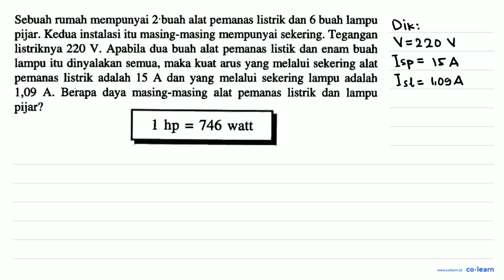Sebuah rumah mempunyai 2buah alat pemanas listrik dan 6 buah lampu Kedua instalasi itu masing-mas...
Sebuah rumah mempunyai 2buah alat pemanas listrik dan 6 buah lampu Kedua instalasi itu masing-masing mempunyai sekering: Tegangan pijar: listriknya 220 V. Apabila dua buah alat pemanas listik dan enam buah lampu itu dinyalakan semua, maka kuat arus yang melalui sekering alat A dan yang melalui sekering lampu adalah pemanas listrik adalah 15 1,09 Berapa daya A masing-masing alat   pemanas   listrik   dan   lampu 0 pijar? hp 746 watt 1 =

Topik atau Materi: Sumber Energi dan Daya Listrik - Kelistrikan dan teknologi Listrik di Lingkungan - Elektro - Fisika Kelas 9 SMP - K-94

Sumber Soal: Soal-soal Fisika Untuk SLTP, K-94, WM, 1997 , Erlangga

00:00 : Bedah Soal
01:00 : Konsep, rumus dan pengertian Sumber Energi dan Daya Listrik
01:18 : Langkah penyelesaian soal
04:10 : Jawaban akhir
04:40 : Penutup